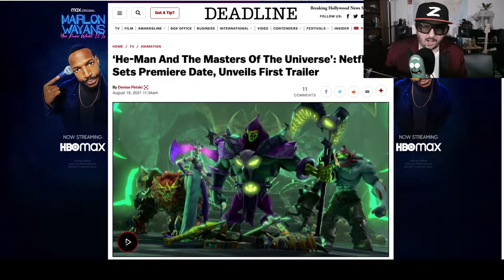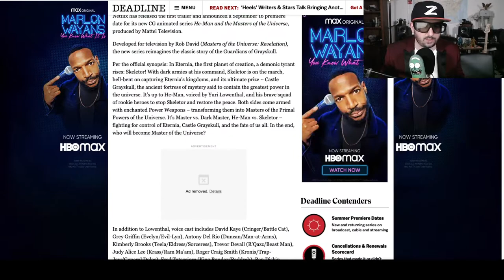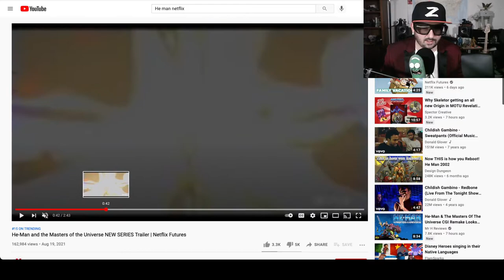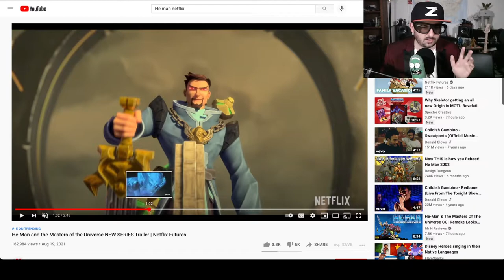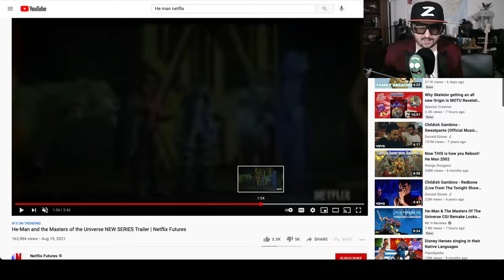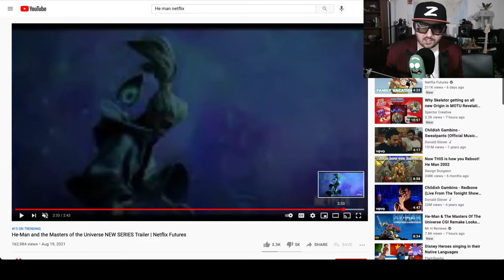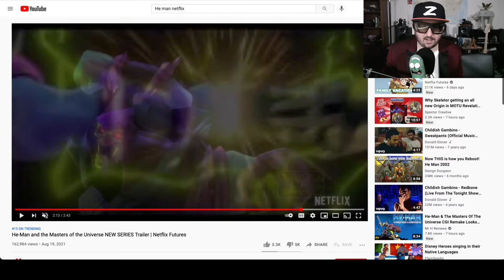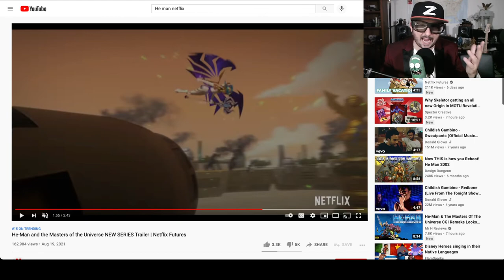He-Man and the Masters of the Universe New Netflix Trailer Reaction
Z breaks down the latest trailer of the new non Kevin Smith Trailer of He-Man.  What's in store for this one?  More disappointment?  Less Betrayal?